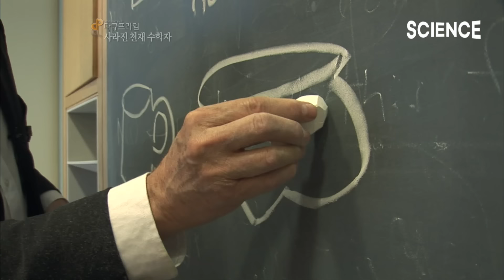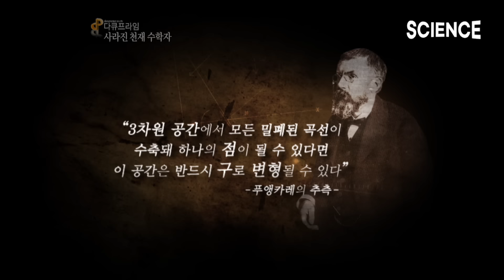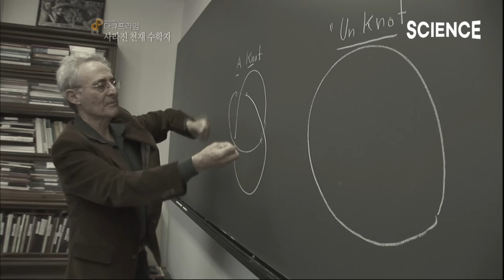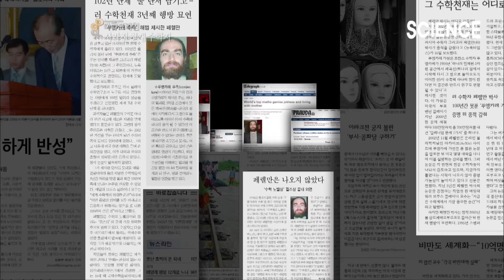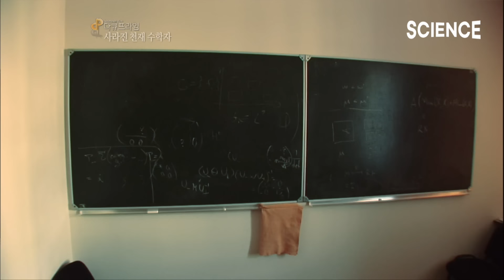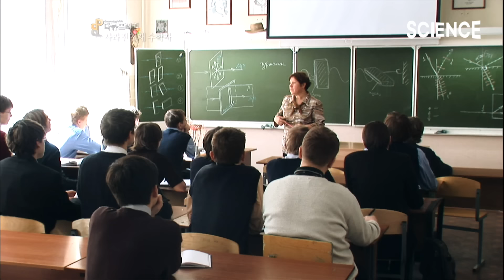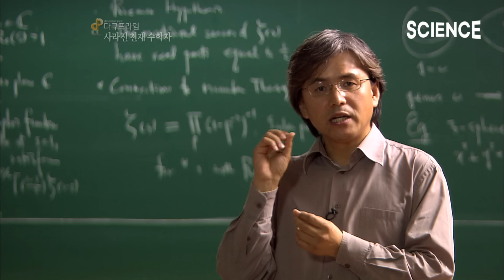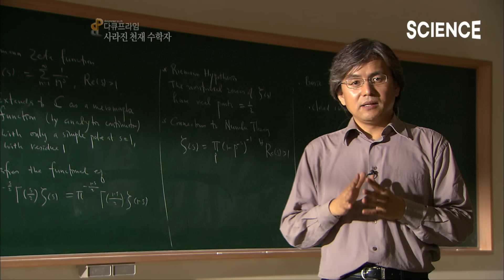백년 동안 풀리지 않던 난제를 홀연히 나타나 풀고 사라진 천재 수학자 '페렐만' | 문제 자체도 너무 어려운 '푸앵카레 추측' 이해하기 | 그레고리 페렐만 | 재미있는 수학이야기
수학 연구소에서 인류의 발전을 도울만한 수학 난제 7가지를 선정하고 한 문제당 100만 달러의 상금을 내걸었다.
이 문제들은 밀레니엄 난제라고도 하는데 '그레고리 페렐만'은 이 중 하나인 '푸앵카레 추측'을 웹사이트에서 증명했다. 푸앵카레 추측은 백년 동안 풀리지 않았는데 무명의 러시아 수학자가 나타나 풀어버린 것이다. 이에 대한 업적으로 수학의 노벨상으로 불리는 '필즈상' 수상자로 초대되었다. 하지만 페렐만은 시상식에 오지않았고, 상금도 거부했다. 수 많은 수학자들이 도전했지만 실패한 '푸앵카레 추측' 난제와 페렐만의 증명을 알아본다.

▶️ 프로그램 : 다큐프라임 - 사라진 천재 수학자